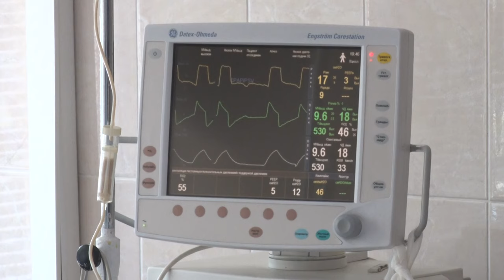Лікар з Дніпра отримав Медичний Оскар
Звання найкращий лікар України 2019 – отримав працівник лікарні імені Мечникова. «Орден Святого Пантелеймона» або як його ще називають «Медичний Оскар» отримав Іван Жердєв. Протягом року, після багаторівневого відбору по всій Україні, визначили 20 номінантів, серед яких обрали  переможців у п’яти номінаціях.